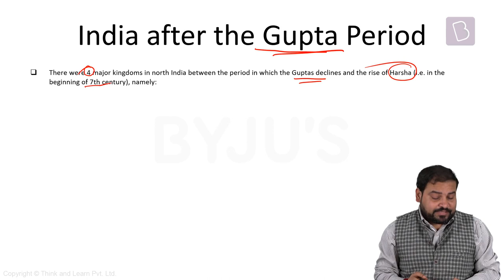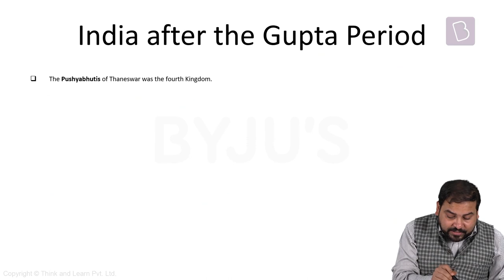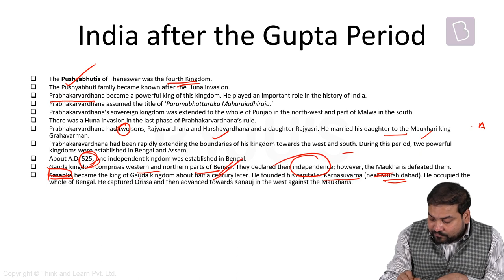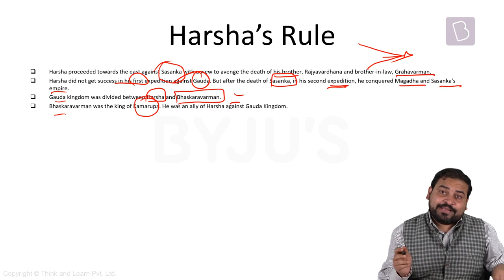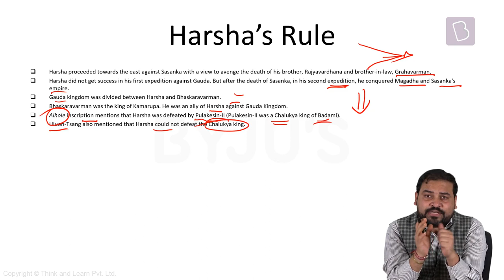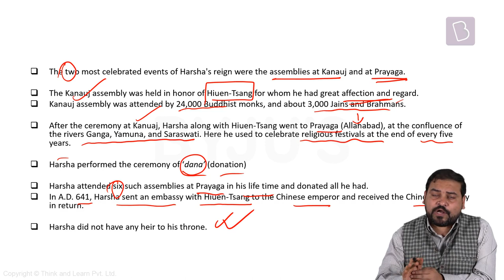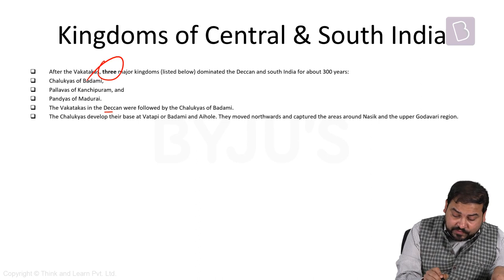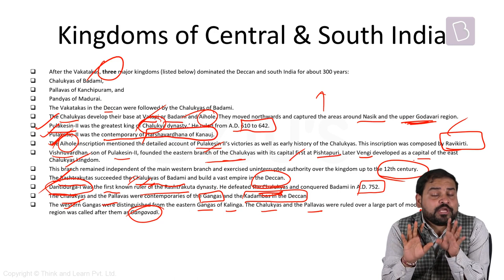Post Gupta Period | Indian History | General Studies | Govt Exams | SSC | IBPS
Ancient History and Medieval History are very important parts of the syllabus of various government examinations.

During the reign of the Gupta empire, their administrative structure reflected relations of paramountcy and subordination. Similarly, craft production, guilds, and trade were also a significant feature of the Guta Empire. Hence, the age of Gupta is called the classical age of art. The decline of the Gupta empire is reasoned on various factors like competition from Vakatakas, the rise of Yashodharman of Malwa, and also the Huna invasions.

In this lecture, we will discuss the period after the Guptas, Harsha's Rule, Central and South Indian Kingdoms.